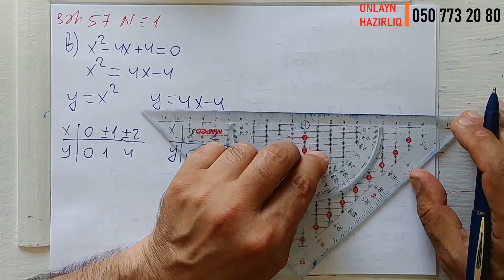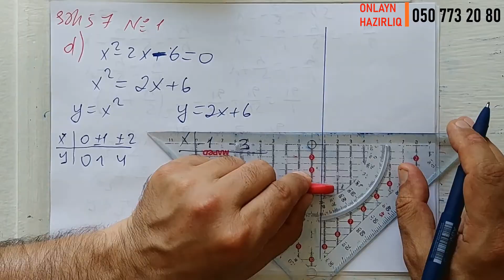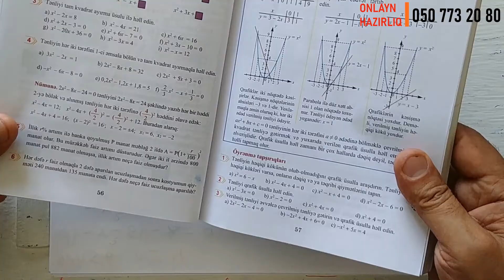Riyaziyyat 8 ci sinif. seh 57. Kvadrat tənliyin qrafik üsulla həlli / dersimiz riyaziyyat